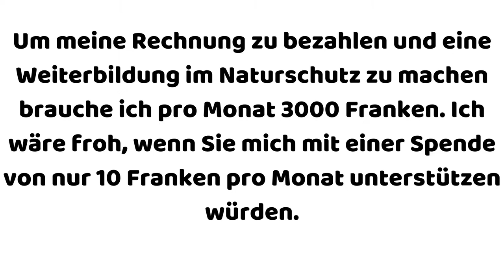🚯 Müll sammeln in Luzern 29.11.2020